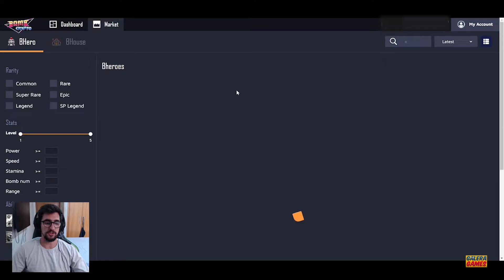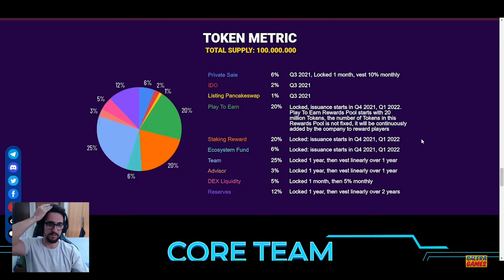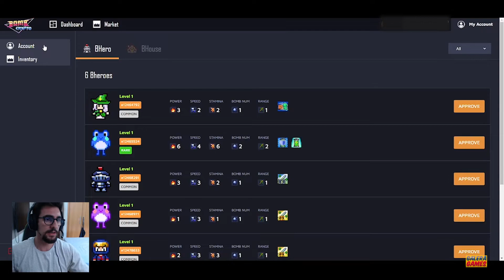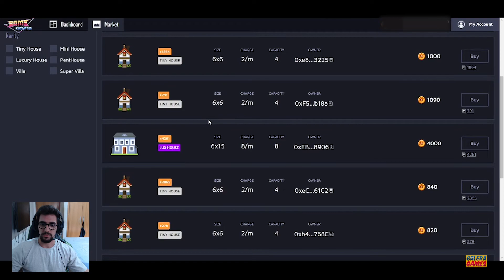| BOMB CRYPTO | Marketplace liberado! | Galera Games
Capítulos

0:00 Introdução
0:55 Apresentando o marketplace
2:44 Market
4:09 Market - BHOUSE
4:51 Home
6:29 Market - Inventory
8:52 Minha opinião sobre o marketplace!

O Bomb Crypto vinha divulgando que lançaria o marketplace e finalmente foi liberado!

Nesse vídeo, vou mostrar como ficou o marketplace e dar a minha opinião sobre essa novidade do Bomb Crypto, mas já adianto, tem BHERO custando uma fortuna.

Vem com o GG!

Este vídeo "| BOMB CRYPTO | Marketplace liberado! | Galera Games" traz minha opinião sobre o marketplace do jogo!